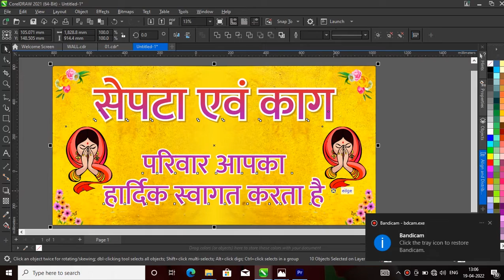02 wedding family banner